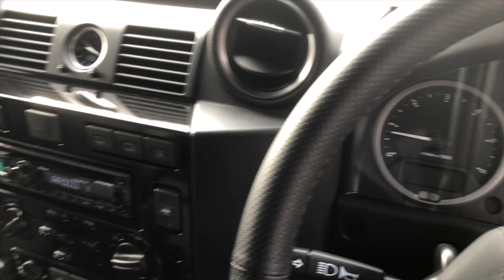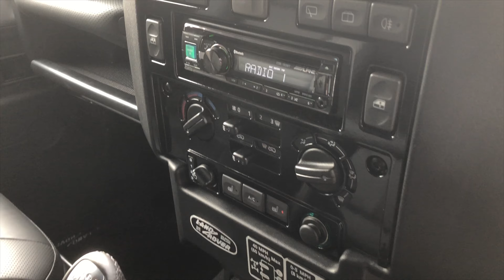2016 Land Rover Defender 90 Adventure Edition - Phoenix Orange - Walkaround & Interior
In-depth walkaround of this 2016 Land Rover Defender 90 Adventure Edition with highlighted features & interior shots!

An icon for over 68 years, the Land Rover Defender’s production ceased in January 2016 with more than two million models made since the original series 1 production began in 1948. The Adventure was produced as one of three run-out special editions to mark the end of production of this iconic quintessentially British off-roader. The Defender Adventure Edition is aimed at customers who relish the great outdoors and embrace the Defender's go anywhere, do anything attitude. It comes fitted with additional underbody protection and BF Goodrich tyres to boost the Defender's already class-leading all-terrain capability along with a Roof Rack and Snorkel. All 90 SW variants feature a power upgrade from 120 bhp to 148 bhp. Production is limited to 600 in the UK.

Other unique features to the Adventure include the Seven-Inch LED Projector Headlamps and Gloss Black Split-Spoke Alloys. The focus is firmly on the comfort inside where the Adventure Edition promises to provide high quality shelter from the elements. The car comes with Premium seats with Windsor Leather upholstery, Perforated Leather inserts and contrast stitching that all add a touch of luxury. They are complimented by the Leather trimmed gear knob, handbrake lever and Bright Aluminium interior trim. High quality Windsor Leather also features on the passenger facia and instrument panel. Finally, Ebony headlining and bespoke carpet mats complete the look.